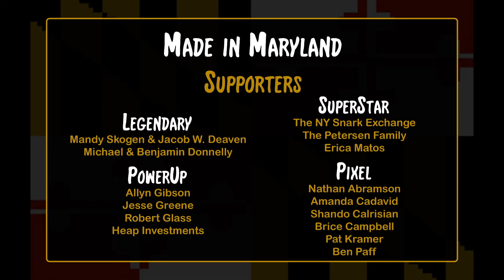XCOM 2 - Medley | Made in Maryland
Music composed by Tim Wynn, and arranged by Carrie Wood.
Audio engineering by Mark Moseng & Jimyo Lin.
Video editing and post-production by Carrie Wood.

Want more BGSO content? Check out our virtual scrapbook to see highlights from our fun events!

Our community orchestra is free to join and is always accepting new members!